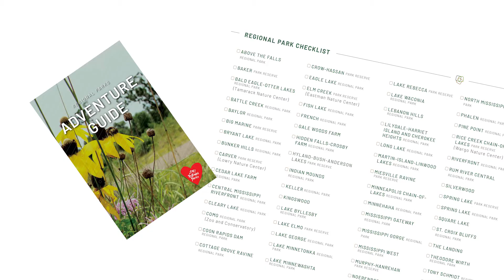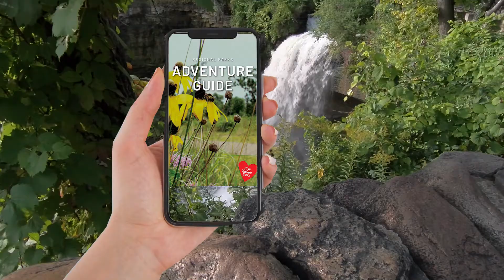Regional Parks Adventure Guide 2020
Are you ready to explore nature? The Regional Parks Adventure Guide will lead you to new places and back to your favorite parks. With 64 Regional Parks in our system, there are so many new places to explore.